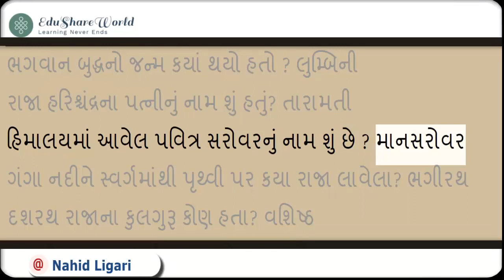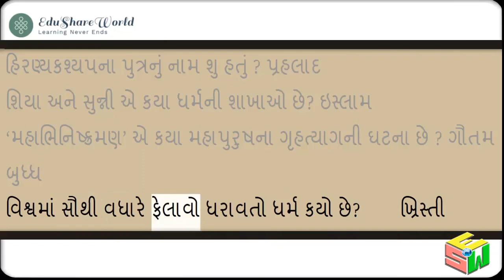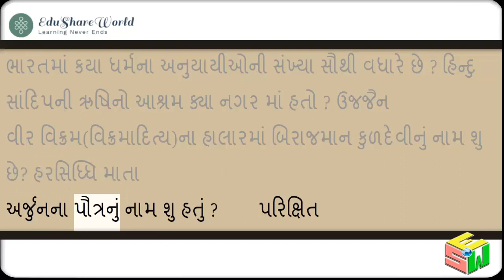GK 02 Religious Literature @Nahid Ligari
Correction :
શિક્ષાપત્રી ક્યા ધર્મનો ઉપદેશ છે ? Ans. સ્વામીનારાયણ
દુષ્યત રાજાના પત્નીનું નામ શું હતું? Ans. શકુંતલા
નળરાજાના પત્નીનું નામ શું હતું? Ans. દમયંતી
મહાભારતના શાંતનું રાજાના પત્નીનું નામ શું હતું? Ans. સત્યવતી
વાનરોના રાજા વાલીના પુત્રનું નામ શું હતું? Ans. અંગદ
જૈન ધર્મમાં તીર્થકરોની સંખ્યા કેટલી છે? Ans. 20

Useful for students
NMMS
TET 1
TET 2
TAT
TALATI
Other Exams